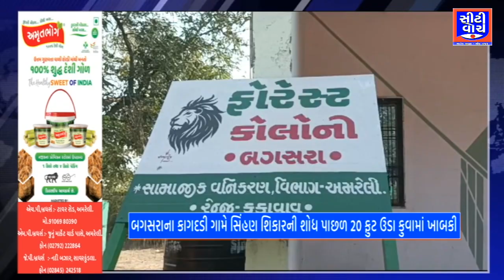Bagasara ના કાગદડી ગામે સિંહણ શિકારની શોધ પાછળ 20 ફુટ ઉડા કુવામાં ખાબકી | CITY WATCH NEWS